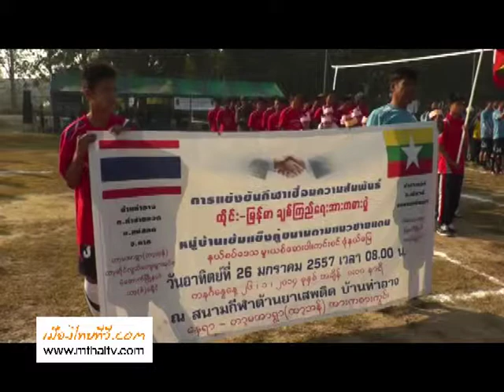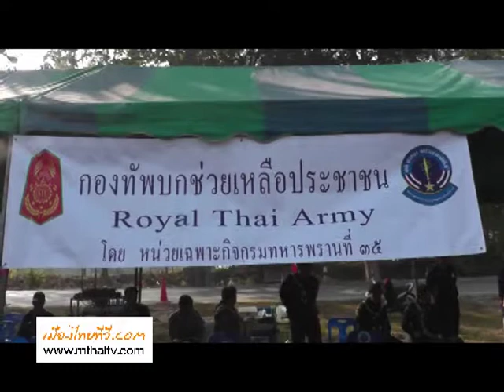ไทย-เมียนม่าร์ ร่วมแข่งขันกีฬาเชื่อมความสัมพันธ์ โครงการหมู่บ้านเข้มแข็งคู่ขนานตามแนวชายแดน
ไทย-เมียนม่าร์ ร่วมแข่งขันกีฬาเชื่อมความสัมพันธ์ โครงการหมู่บ้านเข้มแข็งคู่ขนานตามแนวชายแดน ประจำปี 2557
ที่บ้านท่าอาจ ตำบลท่าสายลวด อำเภอแม่สอด ที่บ้านท่าอาจ หมู่ 3 ตำบลท่าสายลวด อำเภอแม่สอด จังหวัดตาก พันเอกเทอดศักดิ์ งามสนอง ผู้บังคับหน่วยเฉพาะกิจกรมทหารราบที่ 4 ในฐานะประธานทีบีซีฝ่ายไทยและพันโทซาทูจ่อ ผู้บังคับกองพัน 310 ในฐานะประธานทีบีซี ฝ่ายเมียนม่าร์ พันเอกกฤติ พันธะสา ผู้บังคับหน่วยเฉพาะกิจกรมทหารพรานที่ 35 ร่วมนำราษฏรบ้านท่าอาจ ตำบลท่าสายลวด และบ้านวาดอ บ้านไส้ปิวยี่โส่ง จังหวัดเมียวดี สหภาพเมียนม่าร์ ร่วมกิจกรรมแข่งขันกีฬาเชื่อมความสัมพันธ์ โครงการหมู่บ้านเข้มแข็งคู่ขนานตามแนวชายแดน ที่สนามกีฬาคอกช้างเผือก บ้านท่าอาจ หมู่ 3 ตำบลท่าสายลวด อำเภอแม่สอด จังหวัดตาก โดยมีราษฏรทั้งสองประเทศเข้าร่วมกิจกรรมการแข่งขันกีฬา ทั้งวอลเล่ย์บอล ตระกร้อ และฟุตบอล เพื่อเป็นการสร้างความมั่นคงตามแนวชายแดน ระหว่างประเทศไทยกับเมียนม่าร์ ถือเป็นนโยบายหลักของกองทัพบกโดยใช้โครงหมู่บ้านเข้มแข็งคู่ขนานตามแนวชายแดน ด้วยการจัดการแข่งขันกีฬา เพื่อสร้างความสัมพันธ์ที่ดี ระหว่างประชาชนและเจ้าหน้าที่ของสองประเทศ นอกจากนี้ในวันเดียวกันหน่วยแพทย์ทหารเคลื่อนที่ โรงพยาบาลค่ายวชิรปราการ ยังได้ออกหน่วยให้บริการทางการแพทย์แก่ราษฏร ทั้งสองประเทศอีกด้วย
ภาพ  /  ข่าว  /  ทีมข่าวเมืองไทยทีวี